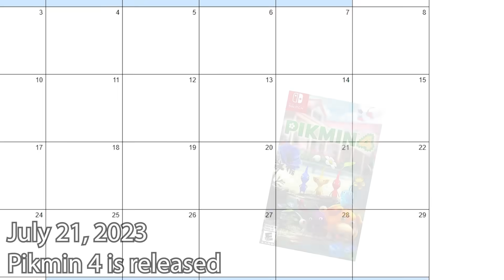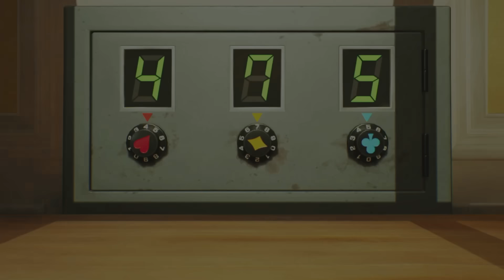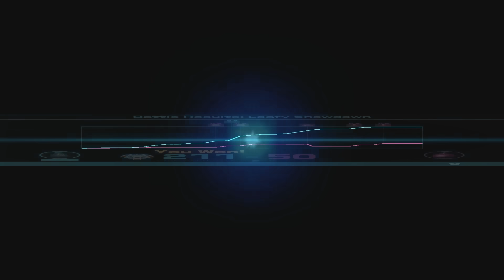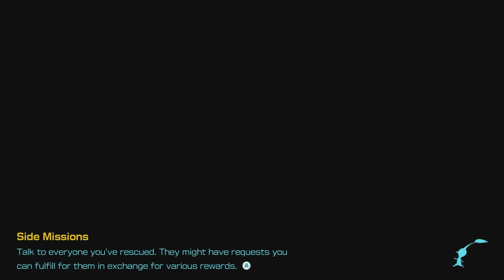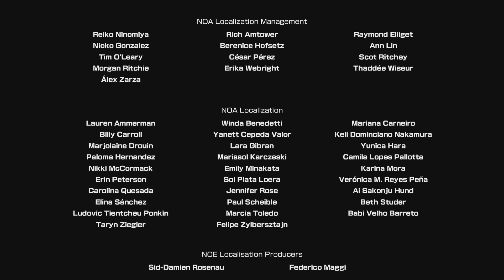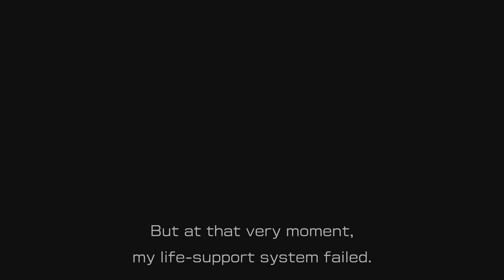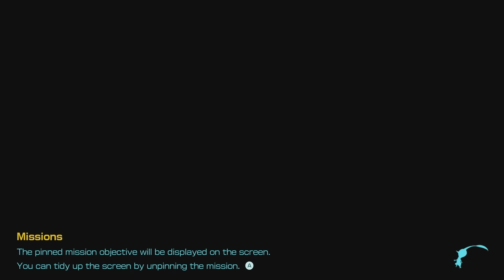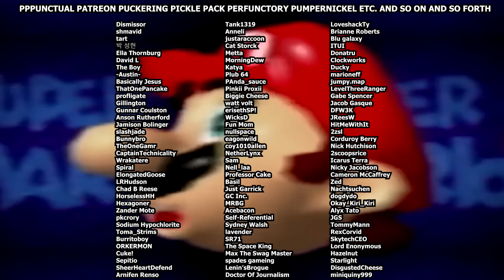Pikmin 4: The Horror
see you in ten years for the finale part threeeee!!! *falls down a well*

today's thumbnail art done by @TiniestTurtles on Twitter! see their original booru post

this video comprises the 4th through 7th pikmin 4 VODs. here is a playlist of the VODs if you'd like!